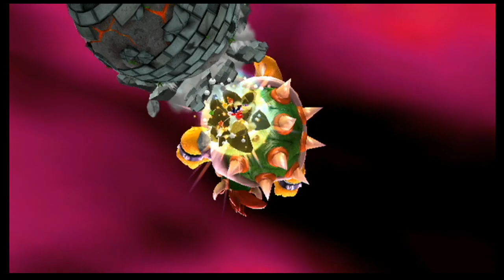Super Mario Galaxy 2 |Part 13| ATTACK OF THE COSMIC CLONES!!! (KEV RAGES A BIT)